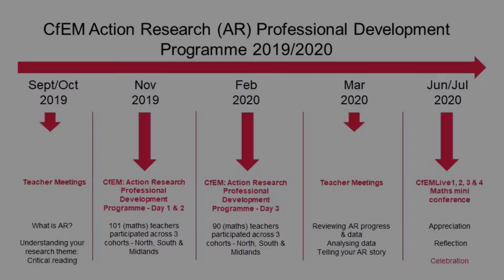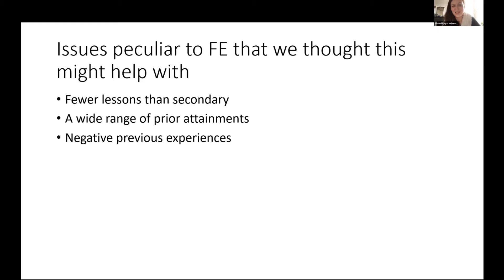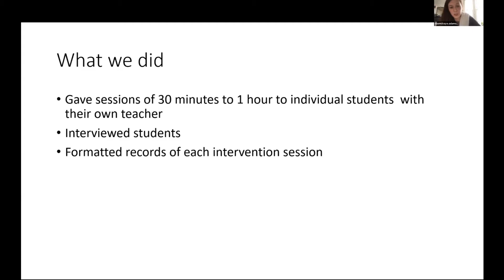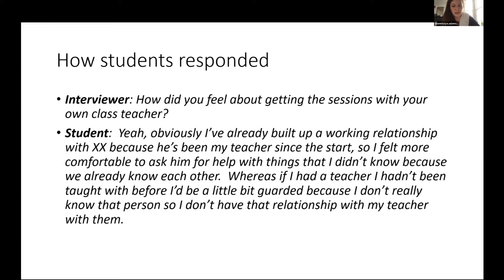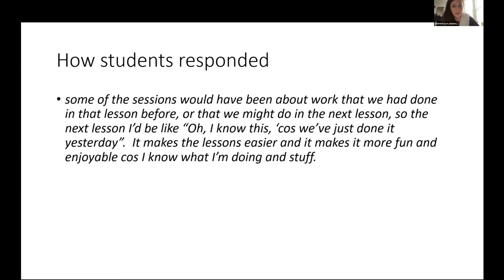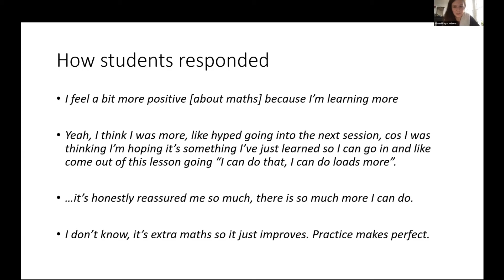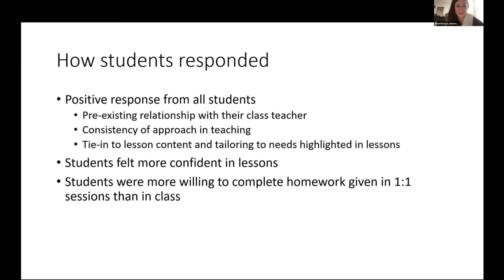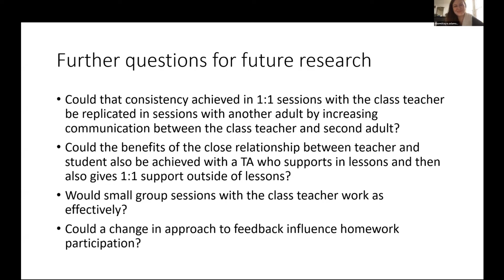CfEMLive1 2020 - Mastery (Greater Brighton Metropolitan College & Worthing College)